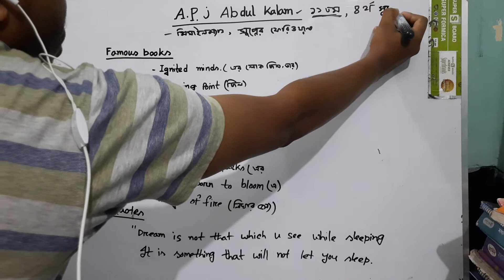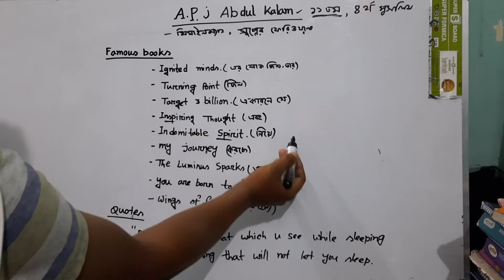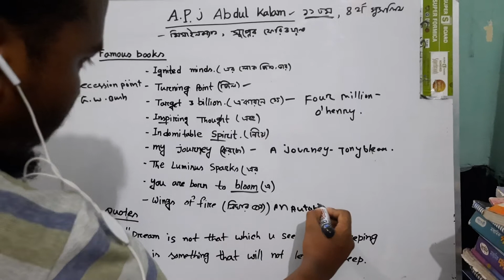A.P.J Abdul Kalam shortcut(এ.পি.জে আব্দুল কালাম শটকার্ট)